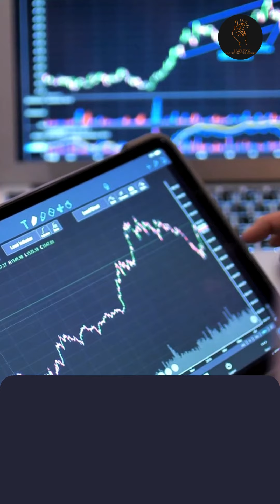Enhance Your Intraday Trading Skills with These Key Levels#IntradayTrading#DayTradingTips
See the Institution's Pending Volumes |Nifty Bank Nifty | EasyFno.com |Open Interest Volume Analysis

Open interest is a concept commonly used in financial markets, particularly in the context of futures and options trading. It refers to the total number of outstanding contracts for a particular financial instrument, such as futures contracts or options contracts, that have not been closed or settled by an offsetting trade.

In other words, open interest represents the total number of contracts that are still active and have not expired, been exercised, or otherwise closed out. It provides valuable information about the liquidity and popularity of a specific financial instrument or trading contract.

Here are some key points to understand about open interest:

Measurement of Market Activity: Open interest helps gauge the level of market activity for a particular asset or derivative. A higher open interest typically indicates more active trading and a greater number of participants in that market.

Market Sentiment Indicator: It can serve as a sentiment indicator. For example, increasing open interest in a specific futures contract may suggest growing interest or conviction among traders regarding the direction of the underlying asset's price.

Lack of Open Interest Risk: In markets with low open interest, traders may face difficulties in finding willing counterparties to buy or sell their contracts, potentially leading to lower liquidity and wider bid-ask spreads.

Expiration and Settlement: Open interest is subject to change as contracts are settled or expire. When a contract is settled (either through physical delivery or cash settlement) or reaches its expiration date, the open interest for that contract decreases as it is removed from the market.

Interpreting Open Interest with Price Movements: Changes in open interest, along with price movements, can provide valuable insights into market dynamics. For instance, an increase in open interest coupled with rising prices might suggest a strong trend, while diverging open interest and price movements could indicate a potential market reversal.

Open interest is an essential metric for traders, analysts, and investors to consider when analyzing market trends and making informed decisions. However, it's important to remember that open interest represents the number of outstanding contracts and does not indicate the direction of the underlying asset's price movement or predict future market behavior on its own. Traders should use open interest in conjunction with other technical and fundamental indicators for a comprehensive market analysis.